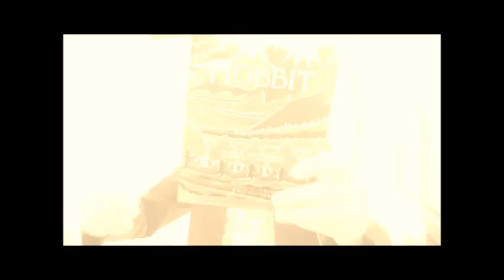Radagast, o Castanho | TT 78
História, fatos e características do mago Radagast, o Castanho, membro da Ordem dos Istari. A chegada à Terra-média; sua morada em Rhosgobel; ações que tomou contra o Necromante de Dol Guldur. O destino de Radagast após a Guerra do Anel.